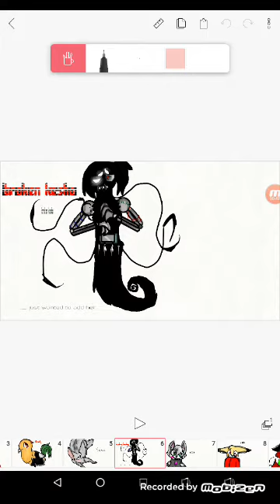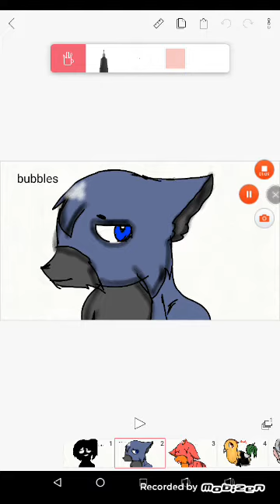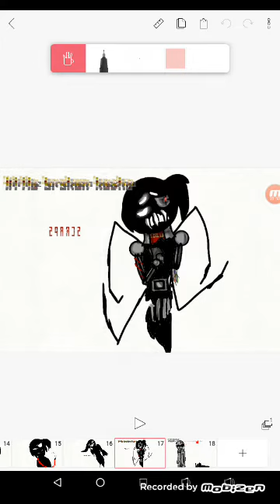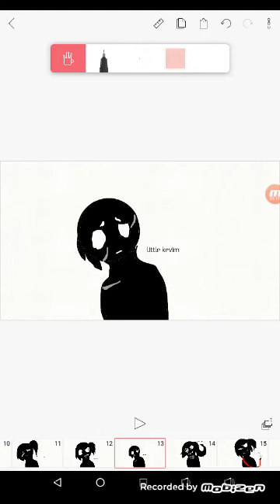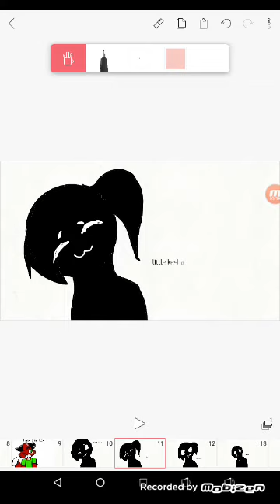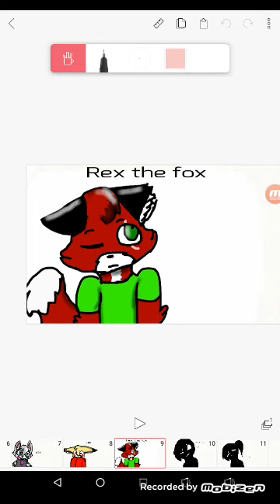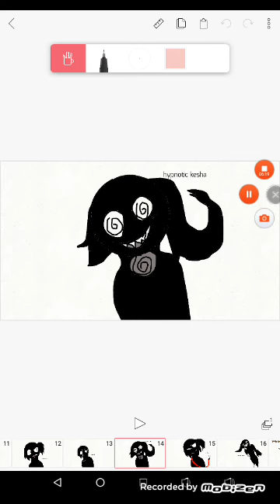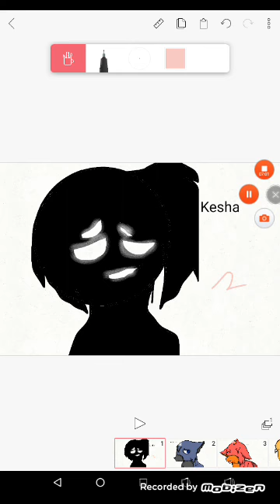Voicessss(mostly Keshas and vocaloids) pt 1